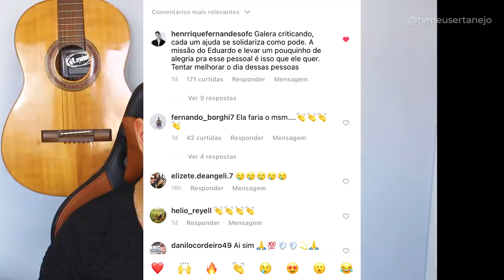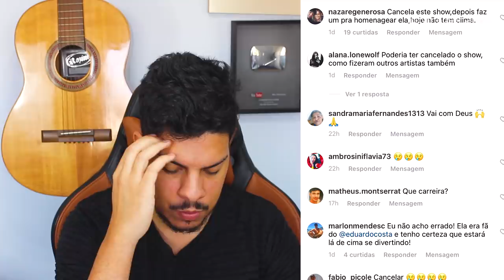EDUARDO COSTA é CRITICADO por fazer SHOW mesmo fazendo HOMENAGEM a MARILIA MENDONÇA!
O cantor EDUARDO COSTA é CRITICADO por fazer SHOW mesmo fazendo HOMENAGEM a MARILIA MENDONÇA!